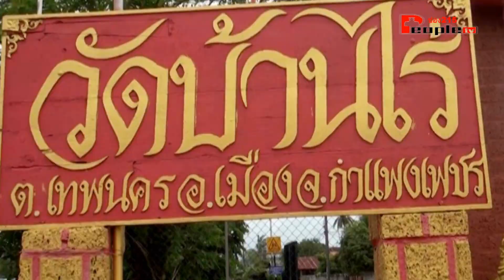วัดบ้านไร่จำปาทอง จ กำแพงเพชร รายการนพเก้าสะพานบุญ ส่งช่อง215(PSI)